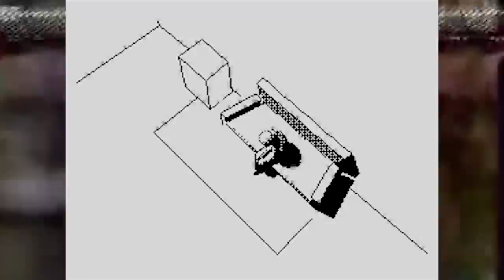SONNY CRSN & 24SVN - ＴＷＥＮＴＹＳＩＸ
Track produced by SONNY CRSN & 24SVN, (2ONNYC4RSVN).
Mixed & mastered by SONNY CRSN / 24SVN
Video edited by SONNY CRSN / 24SVN